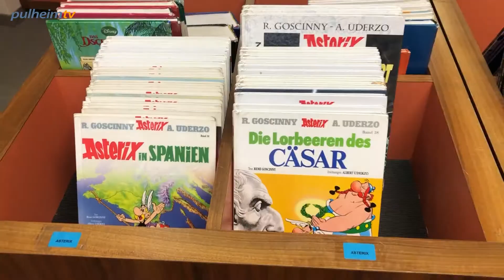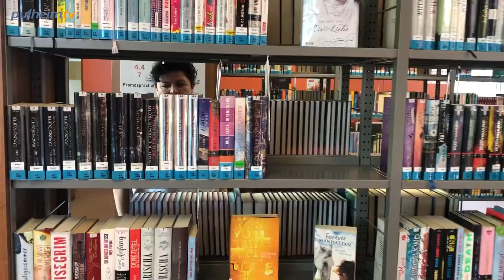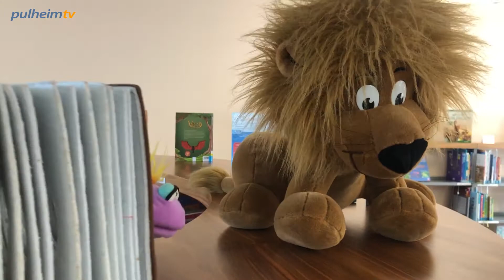Stadtbücherei Folge 2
Heute zeigen uns Frau Schumacher und der Bücherwurm Lemmi, was es in der Pulheimer Stadtbücherei so alles gibt.